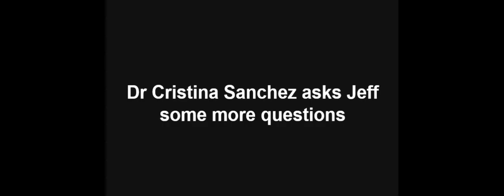A chat with Dr Cristina Sanchez about breast cancer and cannabinoids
A chat with Dr. Cristina Sanchez about breast cancer and cannabinoids at Madrid Complutense University